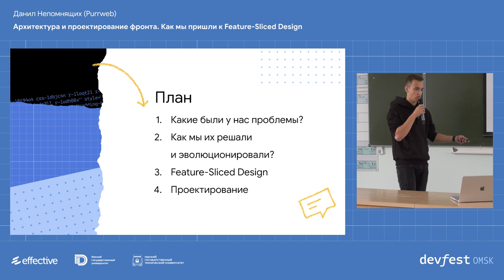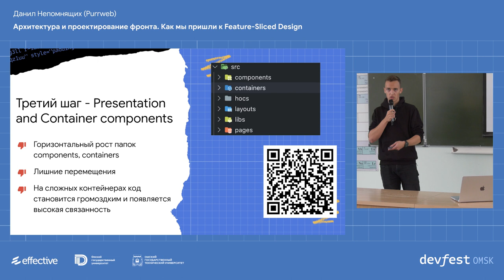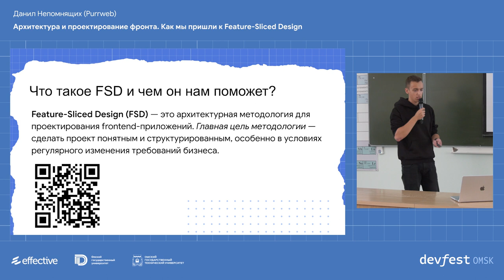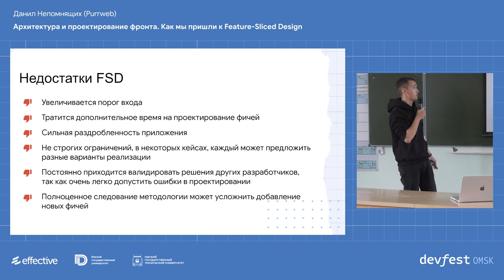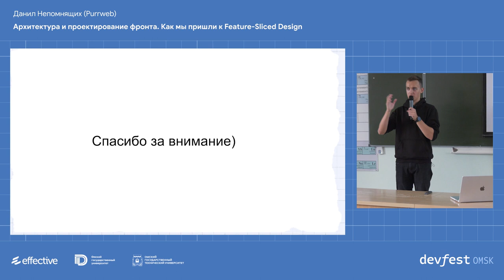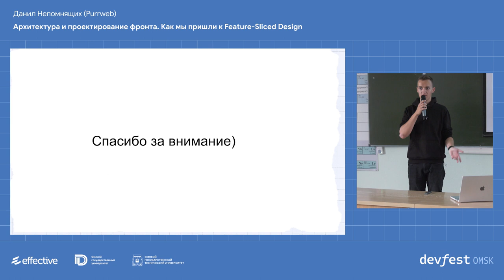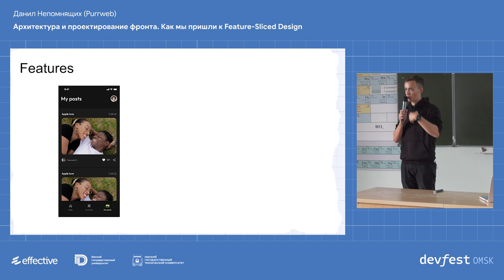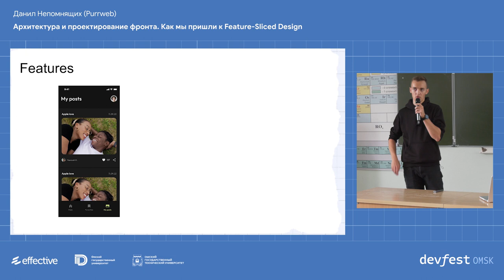Архитектура и проектирование фронта. Как мы пришли к Feature-Sliced Design / Данил Непомнящих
Архитектура на фронте по-прежнему актуальная тема. Вообще подход проектирования фронтенда довольно спорная тема. Для многих проектирование архитектуры ограничивается структурой папок.  Существуют разные подходы, и в этом докладе я хочу рассказать как мы делаем проектирование на фронте и почему мы пришли к FSD.